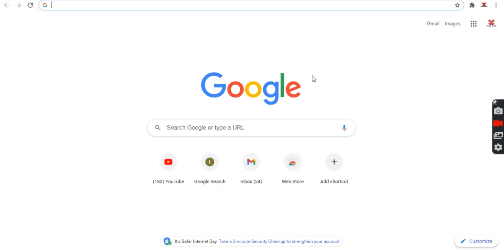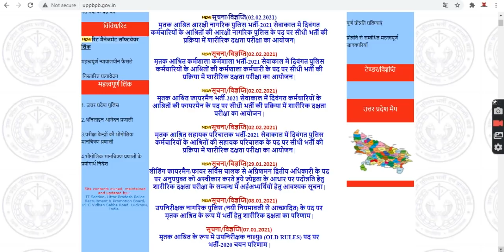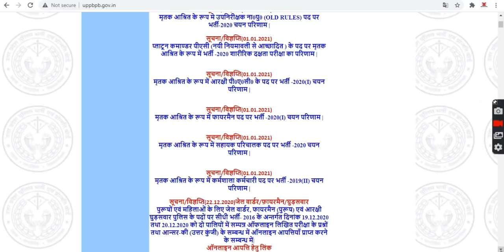UP में Vacancy क्यों नहीं आती | UPSI Vacancy हर साल क्यों नहीं आती | आपको जानकार हैरानी होगी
Exam Book | UP Exams Special
UPSI Special ☀️☀️